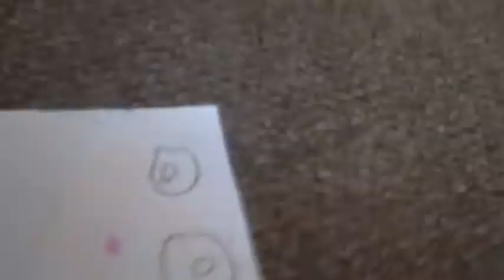FNAF sister Location part3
tins are   bad